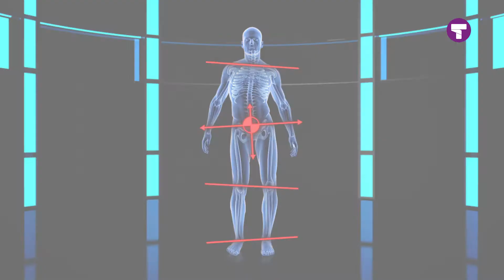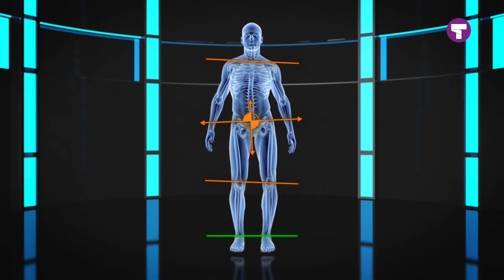Superthotics | Tommy Teleshopping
Hoe werken Superthotics inlegzolen?
De Superthotics inlegzool geeft optimale ondersteuning aan de binnenkant van uw voet. De druk wordt gelijkmatig verdeeld en uw hiel gestabiliseerd. En dankzij de verstelbare biodynamische balansinzetstukken, raken uw voeten gelijkmatig de grond bij elke stap die u zet.

- Uw voeten worden in balans gebracht waardoor pijn in voeten, benen, heupen en rug wordt verminderd.
- U kunt weer pijnvrij wandelen en hardlopen.
- De inlegzolen zijn verstelbaar in hoogte en in de breedte aanpasbaar.
- Keuze uit 3 maateenheden voor dames en heren.
- Gemaakt van duurzaam hypoallergeen materiaal.
- Correcte pronatie, middenvoet ondersteuning en optimale schokabsorptie.